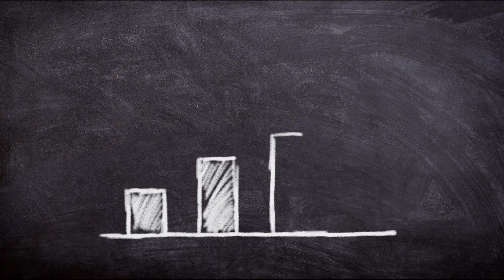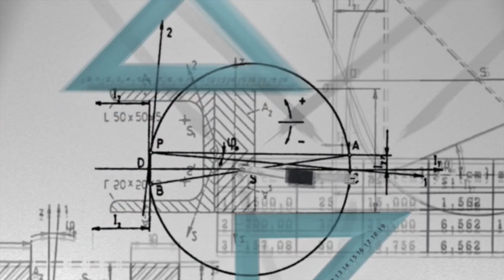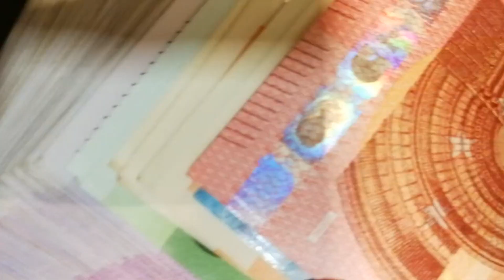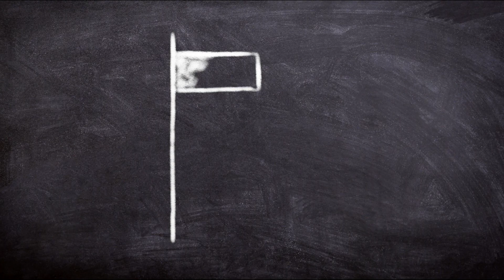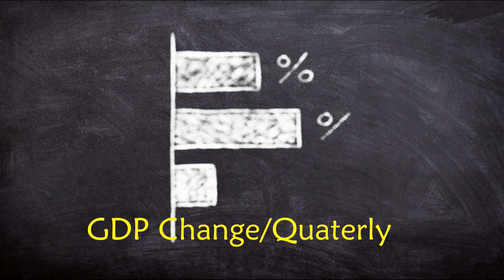តើអ្វីទៅផលិតផលសរុបក្នុងស្រុក?​ | What is GDP?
GDP: តើអ្វីទៅផលិតផលសរុបក្នុងស្រុក? ​GDP ឫ Gross Domestic Product គឺជារវាស់សម្រាប់ដឹងពីទំហំសេដ្ឋកិច្ចរបស់ប្រទេសមួយ។ តែអ្នកដឹងទេថា តើគេប្រើរូបមន្តអ្វីខ្លះដើម្បីអាចដឹង ពីទំហំក្នុងការវាស់នោះ? អ្នកនឹងដឹងពីចម្លើយទាំងនេះនៅក្នុងVideo មួយនេះ។

សូមកែតម្រូវត្រង់GDP ប្រទេសកម្ពុជាពី 24.4លាន មក 28.4 ពាន់លានវិញ។